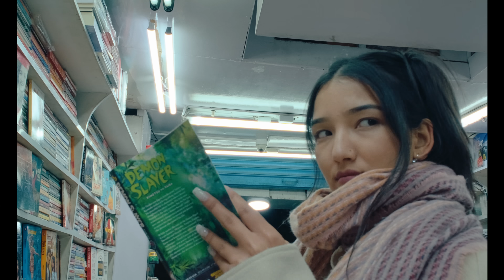Aryan Katoch - Anti Love | (Official Video)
Written & Performed by Aryan Katoch
Produced by Dhyan
Mix & Mastered by Trappy 808

Production by Film Syndrome
Directed by Akshaj
Female Lead : Shibu
Location: The Little House Shimla